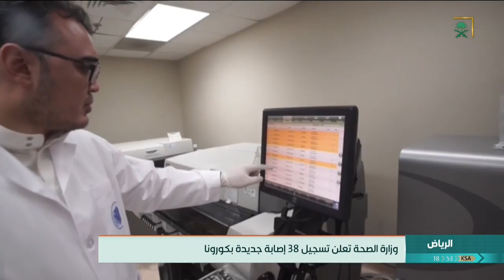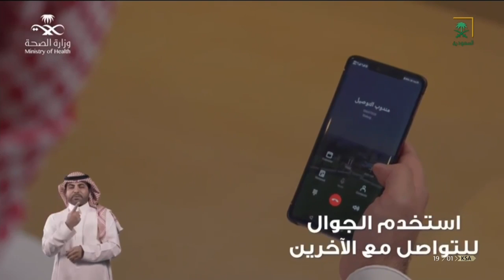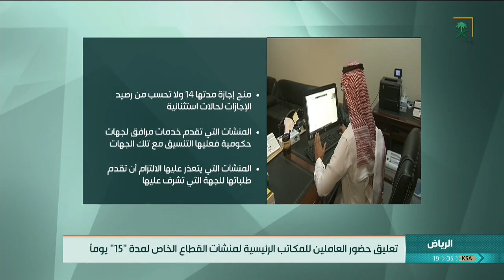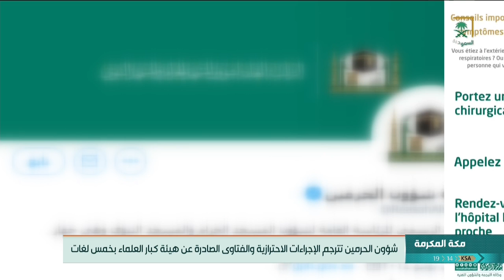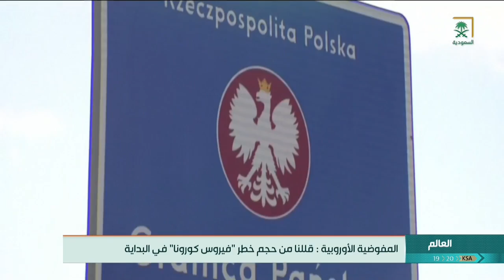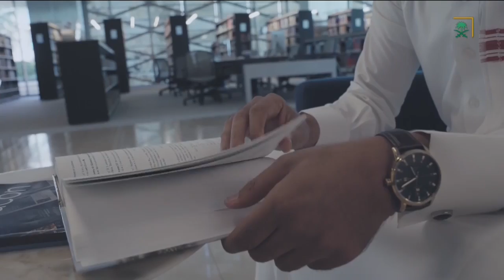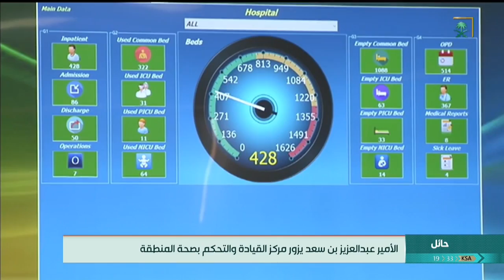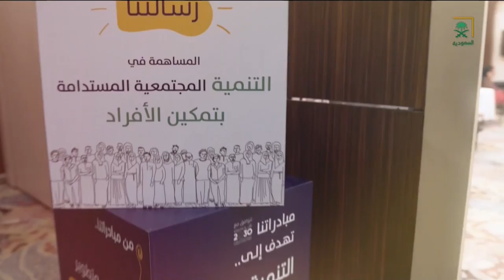أخبار_السعودية | نشرة الأخبار المحلية ليوم الأربعاء 1441/07/23هـ